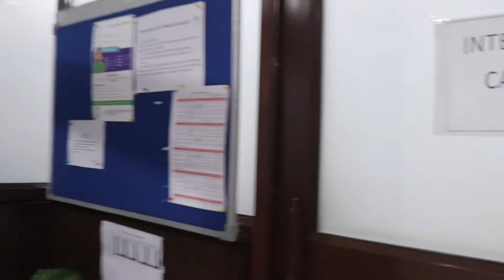Shri Deshbandhu Gupta ji | Adhyaksh ABAS Dilli Pradesh